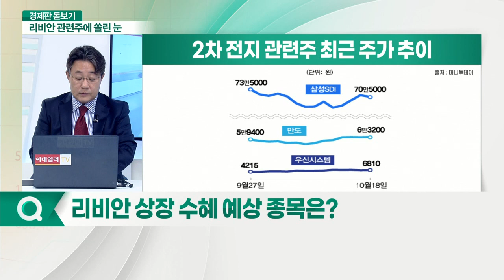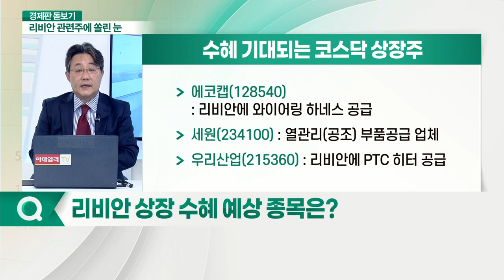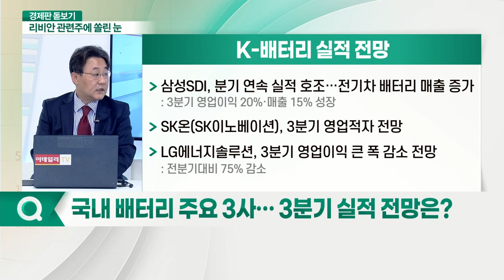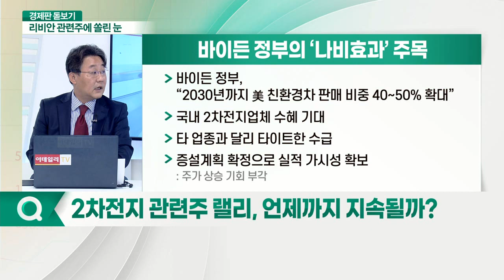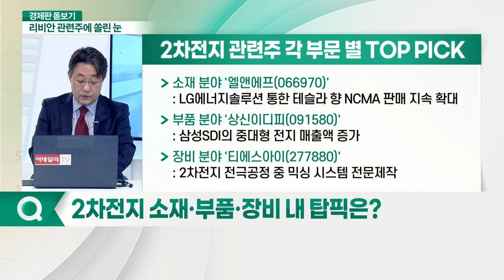삼성SDI·만도... 리비안 상장 임박에 K-배터리·부품주 ‘들썩’... 세계 시장 우위 선점 나서나?_경제판 돋보기 (20211019)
Q. 2차전지 배터리 관련주, 각광받는 이유는?
Q. 리비안 상장 수혜 예상 종목은? 삼성SDI(006400), 만도(204320), TCC스틸(002710), 우신시스템(017370), 남성(004270), 에코캡(128540), 세원(234100), 우리산업(215360), 삼진엘앤디(054090), 상신이디피(091580)
Q. 리비안 관련주, 지금 매수해도 될까?
Q. 배터리 내재화 이슈… 삼성SDI에 악재될까?
Q. 국내 배터리 주요 3사… 3분기 실적 전망은?
Q. 2차전지 관련주 랠리, 언제까지 지속될까?
Q. 2차전지 소재·부품·장비 내 탑픽은? 엘앤에프(066970), 상신이디피(091580), 티에스아이(277880)
Q. 전고체 배터리 양산 시 소재부문 경쟁력 달라질까?